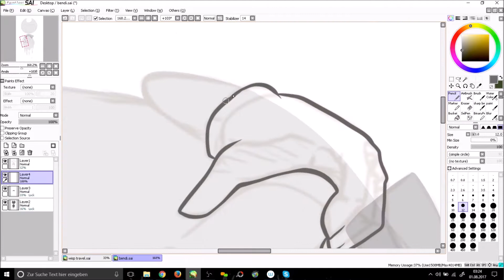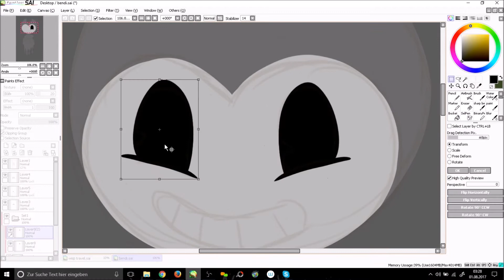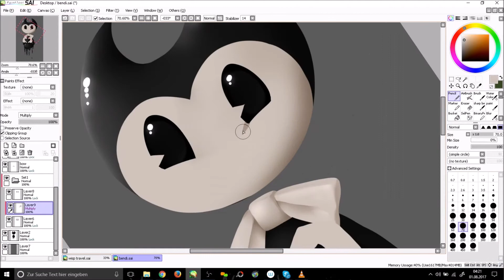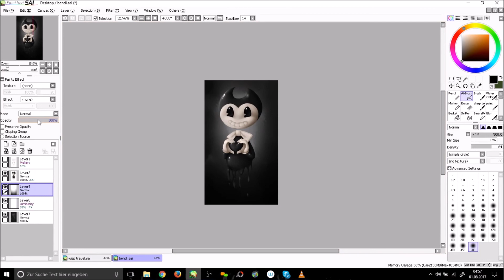Speedpainting- Bendy | BatIm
ohh its done since weeks but i always forget to upload it im sorry D:
its just a small batim fanart ;v;